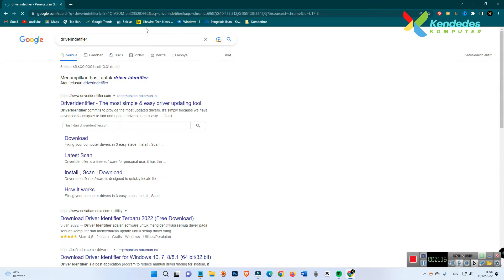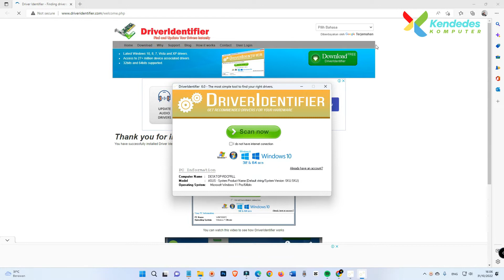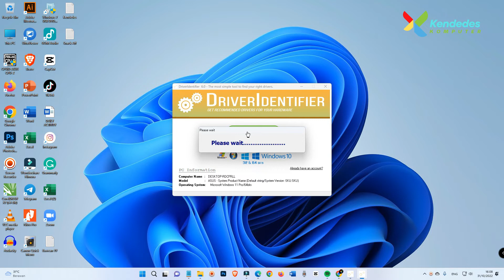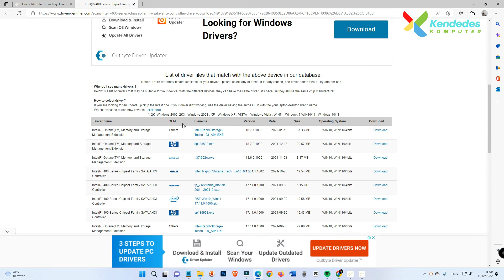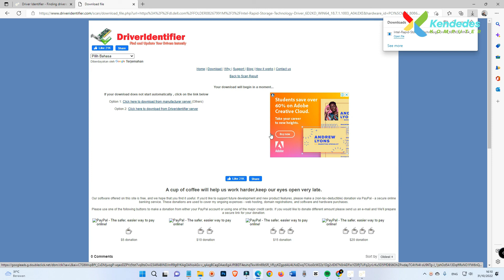Cara Mencari Driver Laptop Secara Otomatis Bisa Online Dan Offlline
Nah buat Anda yang baru saja install ulang windows dan dan kemudian Anda iongin menginstall driver laptop atau komputer Anda namun CD Driver hilang Anda bisa menonton video tutorial ini karena kami akan memberikan panduan mencari driver yang mudah dan simpel.